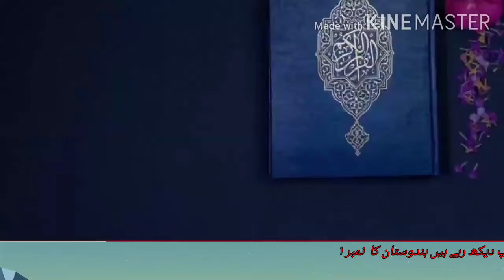Bakra eid 2020 pe mp modi ka bada elan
بقرعید 2020 پہ  مودی کا بڑا اعلان बकरा ईद 2020 पे p m मोदी सरकार का बड़ा फैसला